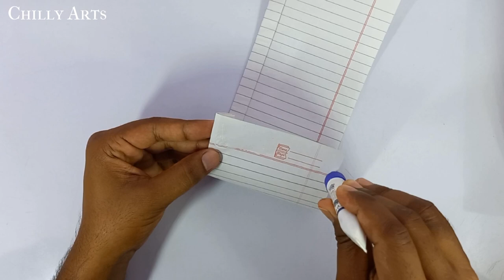Circle plane | paper flying pipe plane | How to make paper flying circle helicopter | best tubular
In This Tutorial I'll Show You how to make a paper circle plane that flies forever and always will be able to fly,  This is paper airplane tutorial video